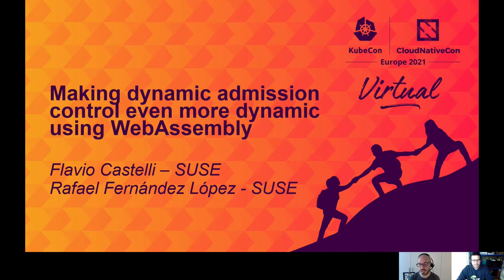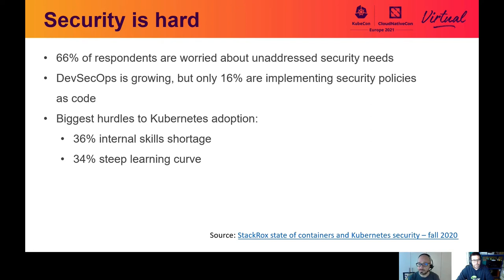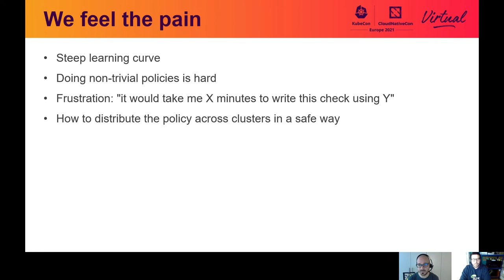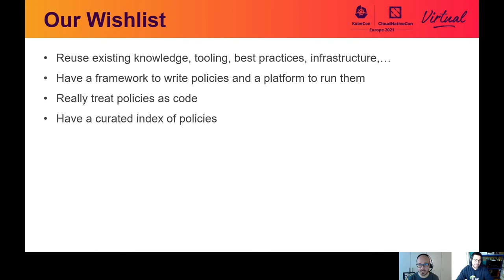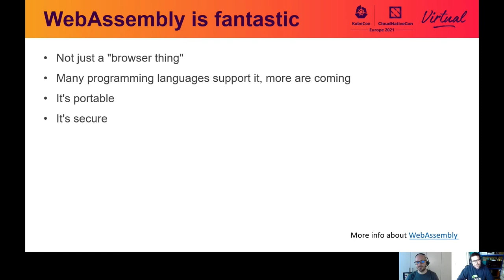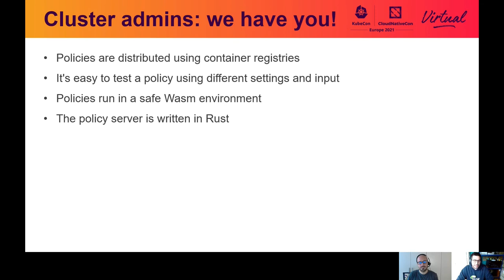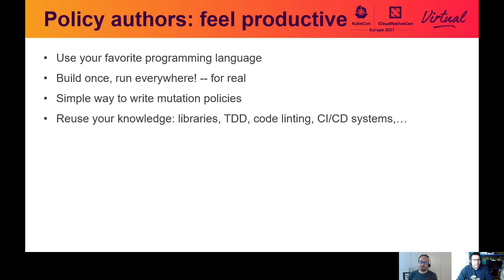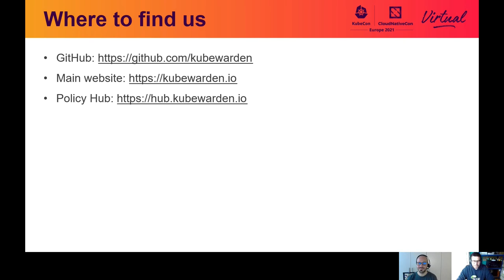Making Dynamic Admission Control Even More Dynamic Using... Flavio Castelli & Rafael Fernández López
Making Dynamic Admission Control Even More Dynamic Using WebAssembly - Flavio Castelli & Rafael Fernández López, SUSE

WebAssembly is a portable binary instruction format that was originally created with the browser as the main execution runtime. However, during the last years, WebAssembly is finding its way also outside of the browser because of the many benefits it provides like portability, security and flexibility. We think WebAssembly can be leveraged by Kubernetes in many ways. This session will focus on how WebAssembly can be used to write Kubernetes admission policies. We will show an open source Kubernetes Dynamic admission controller that uses policies written in WebAssembly to validate and mutate the requests made against the Kubernetes API server. We will talk about the challenges we faced while working on this project, how we have been mesmerized by WebAssembly and its community and what we plan for the future.